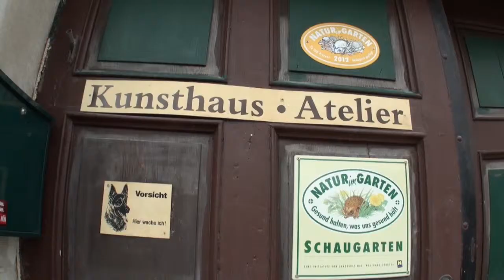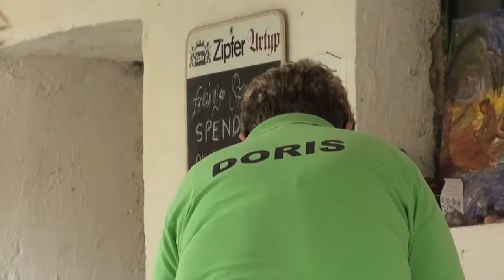Ferienspiel 2013 im Kunsthaus Niederleis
Station 3 - 7. Ferienwoche
„Im Kunsthaus bei Margit & Harry"
Dienstag, 13. August 2013
„Kunst schaffen mit den eigenen Händen"
Naturparkschafe und lachende Gesichter
mit Keramik und Speckstein, das steht im
Mittelpunkt dieses Nachmittags.
Zusätzlich konnten wir den Skulpturengarten
erkunden.
Eine gemeinsame Jause gibt es auch noch zum Abschluss!